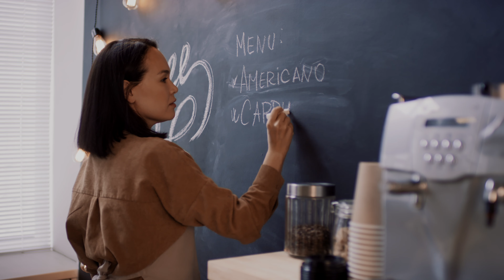[7 НЕИЗБЕЖНЫХ ОШИБОК] В ПЕРВОМ БИЗНЕСЕ – и как их избежать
Эти ошибки деалют почти все, ну ладно, 99,9% предпринимателей, которые начинают свой первый бизнес.
Давайте обсудим их, может быть вы какие-то из них уже сделали – и их не поздно исправить или какие-то еще не сделали – и тогда может и не сделаете?